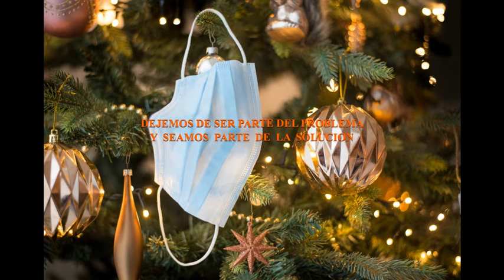COVID19, SARSCOV2, PANDEMIA.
SOLAMENTE  CON LA COOPERACIÓN DE TODOS, SALDREMOS ADELANTE EN TODO EL MUNDO.

OMS
La enfermedad por coronavirus (COVID-19) es una enfermedad infecciosa causada por el virus SARS-CoV-2.

La mayoría de las personas infectadas por el virus experimentarán una enfermedad respiratoria de leve a moderada y se recuperarán sin requerir un tratamiento especial. Sin embargo, algunas enfermarán gravemente y requerirán atención médica. Las personas mayores y las que padecen enfermedades subyacentes, como enfermedades cardiovasculares, diabetes, enfermedades respiratorias crónicas o cáncer, tienen más probabilidades de desarrollar una enfermedad grave. Cualquier persona, de cualquier edad, puede contraer la COVID-19 y enfermar gravemente o morir.

Coronavirus disease (COVID-19) is an infectious disease caused by the SARS-CoV-2 virus.

Most people infected with the virus will experience mild to moderate respiratory illness and recover without requiring special treatment. However, some will become seriously ill and require medical attention. Older people and those with underlying conditions such as cardiovascular disease, diabetes, chronic respiratory disease, or cancer are more likely to develop severe disease. Anyone, of any age, can get COVID-19 and become seriously ill or die.